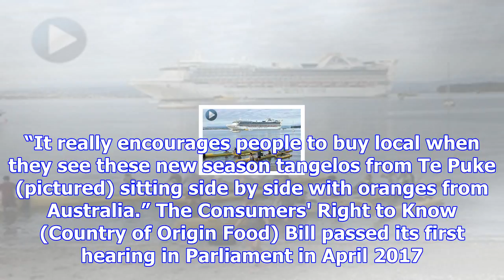Sunlive - supermarket origin labelling applauded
Regional food and community network, Kai Western Bay, is applauding the place of origin labelling in...